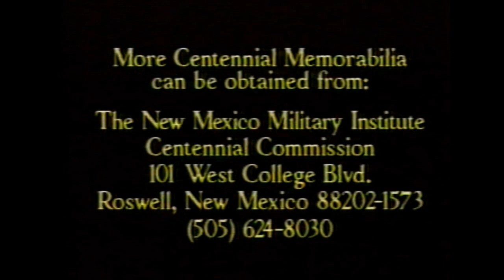NMMI 1991 Centennial Flame Run Video